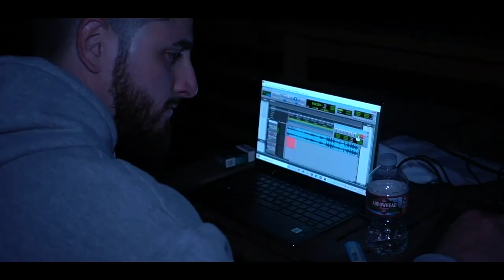JaeFrmJerz - Freak Sh*t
Track #14 Off the BUSYTAPE
Busy Tape now streaming on all DSP’s & available for purchase digitally through jaefrmjerz.com